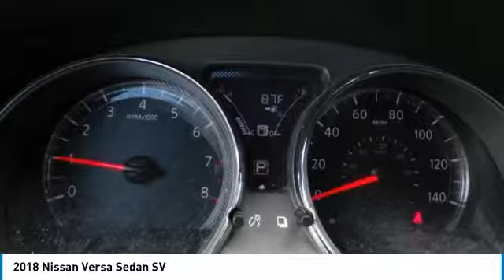2018 Nissan Versa Sedan 19963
2018 NISSAN VERSA SEDAN Clayton, NC
Stock# 19963

11315 US Highway 70 West

CARFAX One-Owner. Clean CARFAX. Cayenne Red 2018 Nissan Versa 1.6 SV FWD CVT with Xtronic 1.6L 4-Cylinder DOHC 16V

Every car goes through our in house service inspection and is fully detailed prior to delivery. Matthews Motors has been serving the Clayton, Raleigh, Goldsboro, Wilmington and all surrounding areas. CIADA Quality Dealer of The Year, Dealer Rater 2015/2016/2017 Dealer of The Year, 2017 BBB Torch Award Winner. Recent Arrival! 31/39 City/Highway MPG